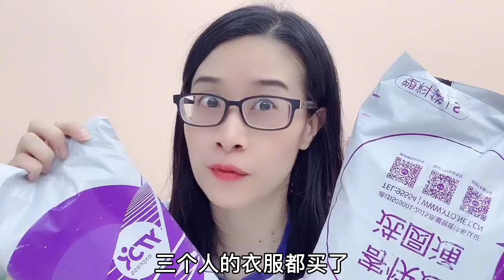【无心芭比的开箱日常合集】开箱99块娃娃假发福袋，小桃子开始变形记，结果变成绿毛怪？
测评 童年回忆 我们以儿童安全为优先考虑因素，制作内容时会避免任何可能对其产生负面影响的情节。